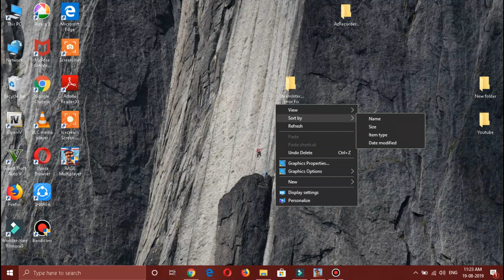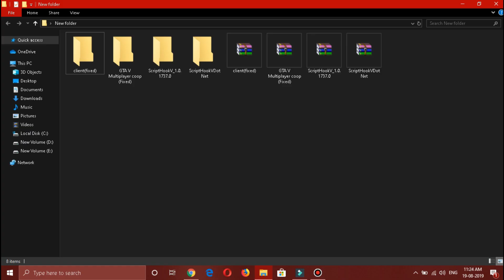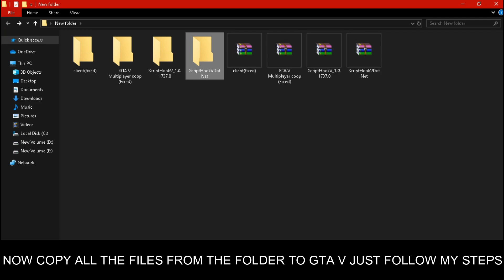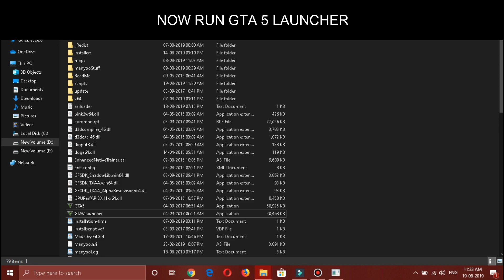Play GTA 5 Online in Cracked Version or in Pirated Gta V For FREE with friends | JUST FOLLOW STEPS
How to play gta v online Multiplayer in pirated or cracked version for free...
JUST FOLLOW ALL THE STEPS CAREFULLY

BETTER , HIGH INTERNET CONNECT IS REQUIRED TO PLAY GTA 5 ONLINE MULTIPLAYER

IT DOES NOT CONNECT TO THE REAL GTA SERVER THERE IS SEPERATE HOST OR SERVER TO PLAY ONLINE WITH MANY PLAYERS..

ENJOY YOUR GTA V ONLINE WITH OTHER PLAYERS...